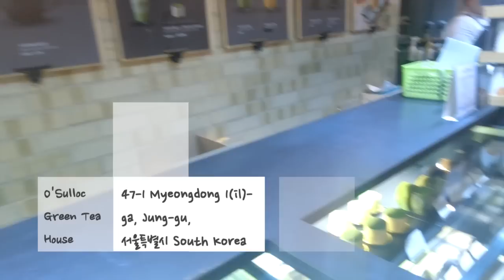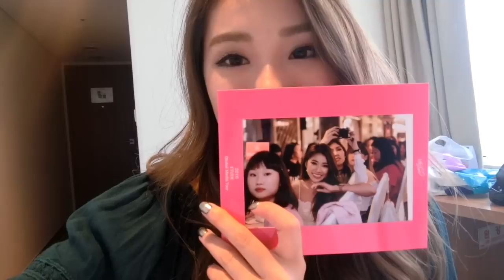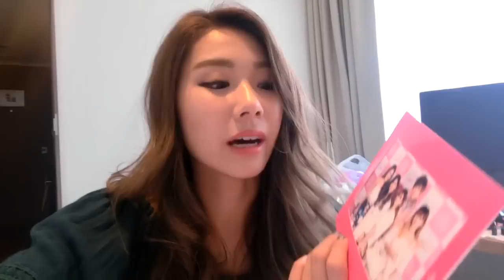KOREA 2016 VLOG | MONGABONG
A big thank you to ETUDE House Singapore for giving me this opportunity to visit Korea again after 13 years!